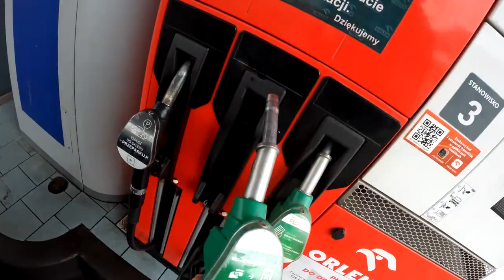ŚCIGAMY SIĘ QUADAMI Z BORN2RIDE PO CAŁOŚCI !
krosy